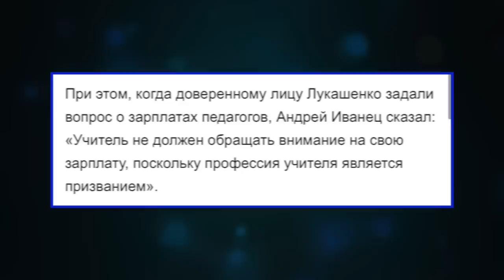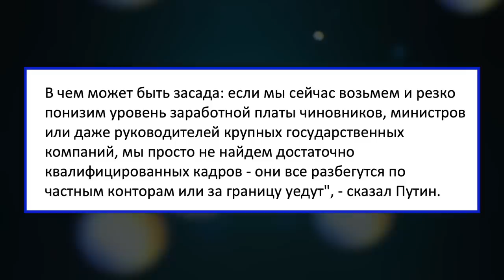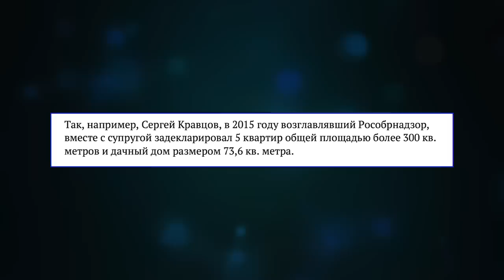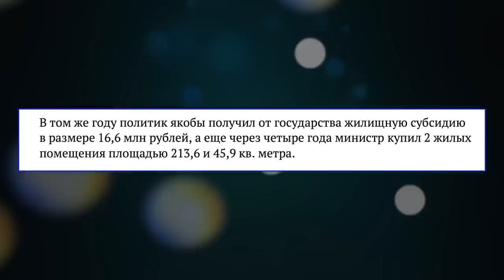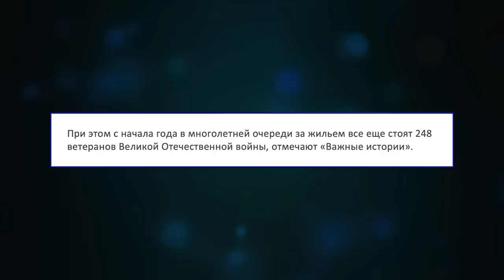ПАТРИОТИЗМ ДЛЯ БЫДЛА?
Для кого придумали патриотизм, призвание, служение и прочие красивые слова? Почему учитель должен работать за идею, а чиновник за деньги?